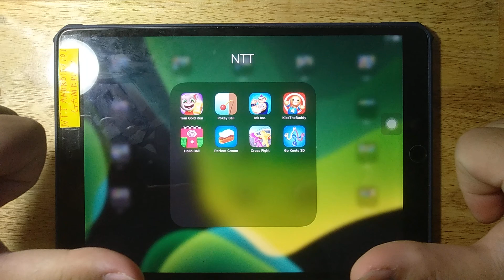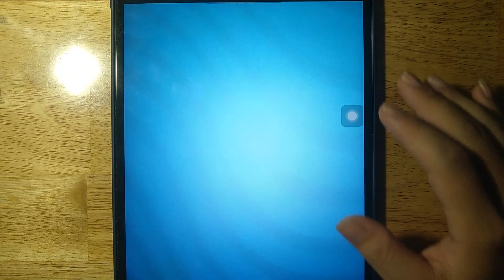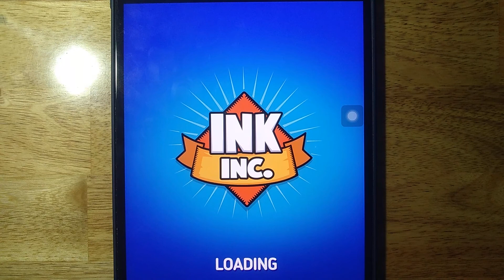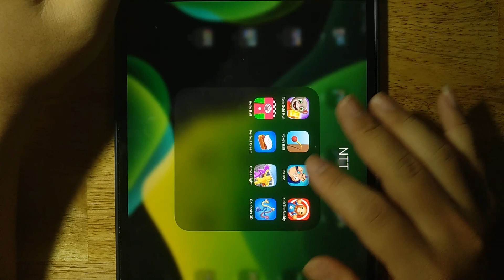Tom Gold Run, Pokey Ball, Ink Inc, KickTheBuddy, Hollo Ball, Perfect Cream, Cross Fight, Go Knots 3D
Android GamePlay
iOS GamePlay
iPad GamePlay
GamePlay Walkthrough